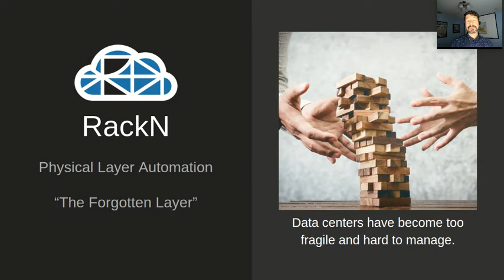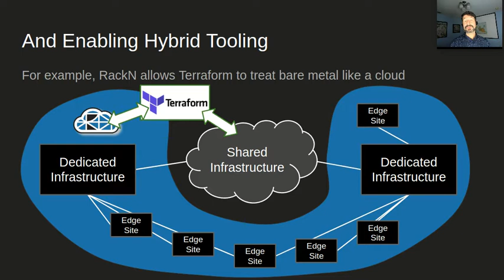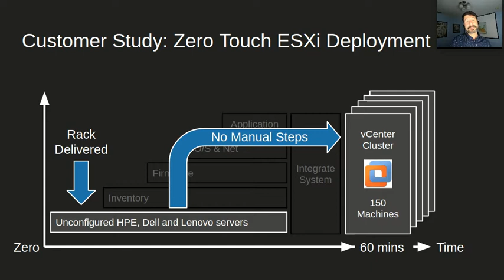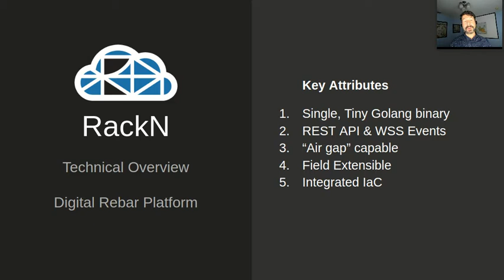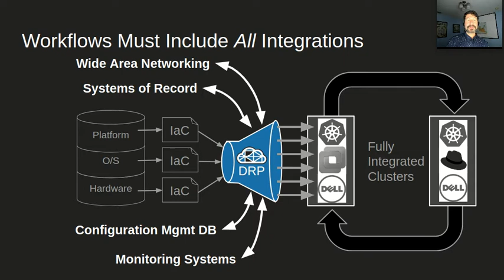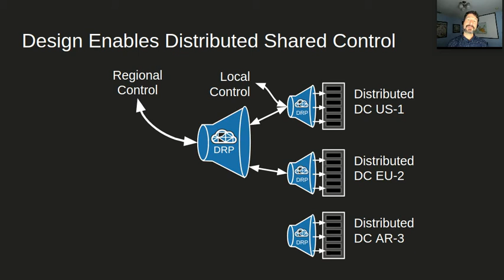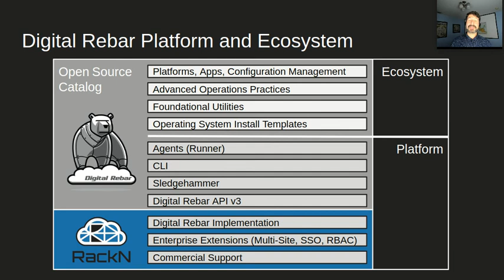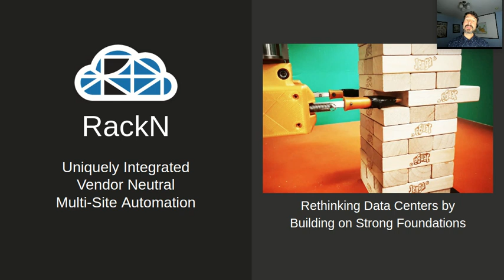RackN Bootstrapping Data Centers at the Edge and Enterprise Sept 2019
Introduction to RackN Digital Rebar Platform discussing how we are changing the operational pattern of data centers using Continuous Integration and IaC to deliver multi-site distributed management.